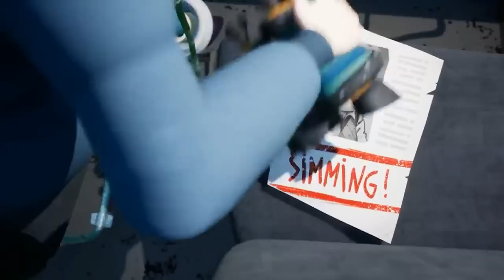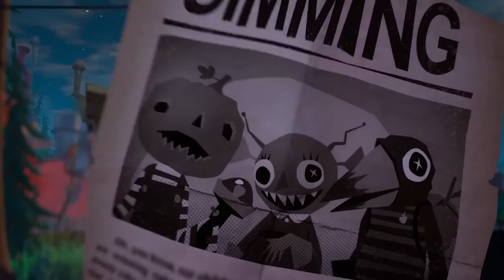DZIWNA HISTORIA HELLO NEIGHBOR 2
Hello Neighbor 2 ma całkiem dziwną historię powstania